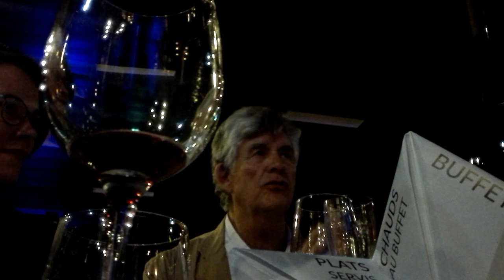IF50 - INSA Lyon - TP découpe du cuir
50 ans du département Informatique
L’année 2019 est celle du 50ème anniversaire du Département Informatique de l’INSA Lyon. À cette occasion le Département Informatique et l’Association des Élèves du Département Informatique (AEDI) s’associent afin de fêter cet événement d’ampleur de manière conviviale. Des conférences, un repas de prestige et une soirée de gala sont organisés le vendredi 10 mai, ainsi que des animations et un buffet le samedi 11 mai.

Aubry, découpe de Cuir, stages